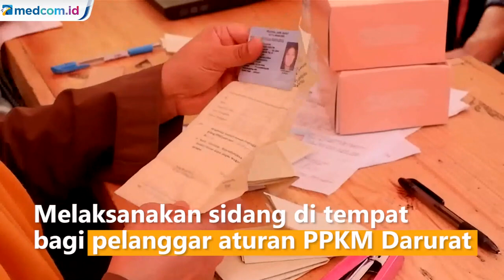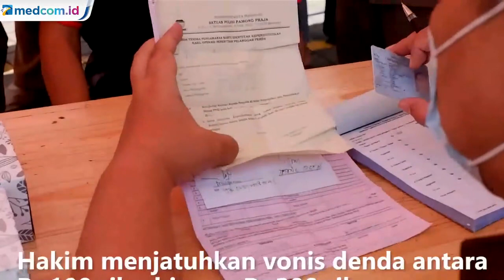Pelanggar PPKM Darurat Dijerat Tipiring Lewat Sidang On The Street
Pelanggar aturan Pemberlakukan Pembatasan Kegiatan Masyarakat (PPKM) Darurat di Bandung, Jawa Barat, mulai dijerat tindak pidana ringan (tipiring). Pemerintah Kota (Pemkot) Bandung bersama Kejaksaan dan Pengadilan Negeri Kota Bandung melaksanakan sidang di tempat bagi pelanggar.

Sidang Tipiring tersebut berlangsung di pelataran parkir Metro Indah Mall, Bandung. Satu per satu warga yang melanggar datang untuk mengikuti sidang yang digelar Pengadilan Negeri Bandung.

Mereka yang melanggar terjaring razia Satpol PP. Pelanggaran diberikan surat pelanggaran dan panggilan sidang.

Jika petugas yang diterjunkan dirasa kurang, pihaknya akan berkoordinasi dengan penyidik Polri untuk membantu program penegakan hukum selama masa pandemi ini.

Hari pertama, pelanggar didominasi pelaku usaha non-esensial yang tetap nekat buka dan melanggar protokol kesehatan. Hakim menjatuhkan vonis denda antara Rp100 ribu hingga Rp200 ribu bagi para pelanggar.

Sidang on The Street tersebut akan dilakukan setiap hari dan berpindah tempat. Langkah ini diambil sekaligus upaya pemerintah dalam mengurangi mobilitas warga serta menurunkan resiko penularan Covid-19.